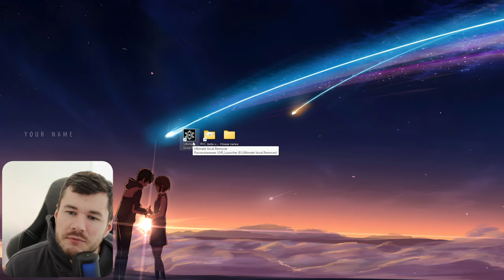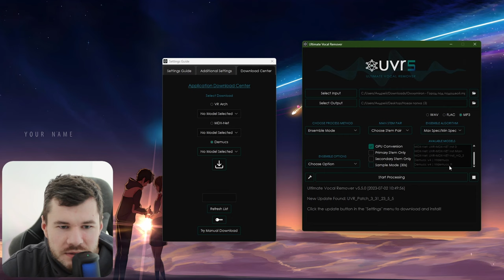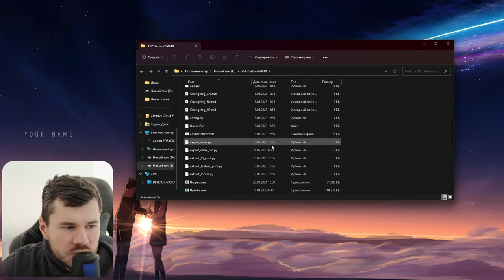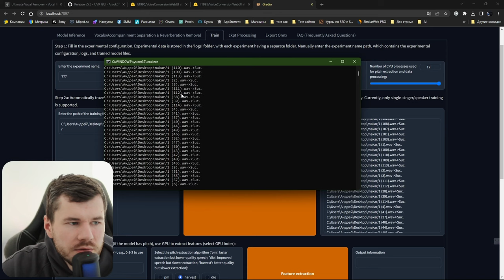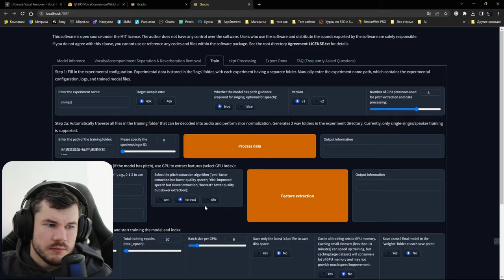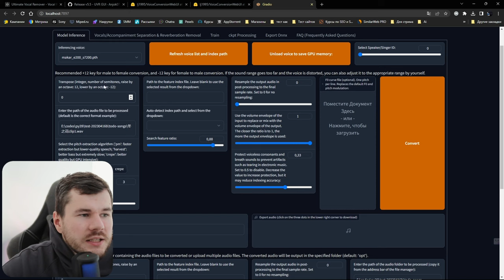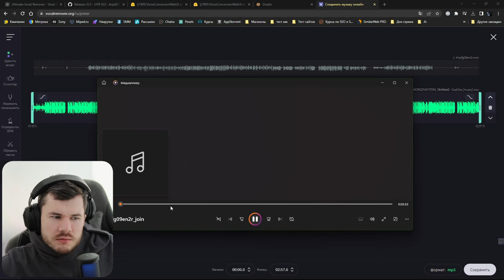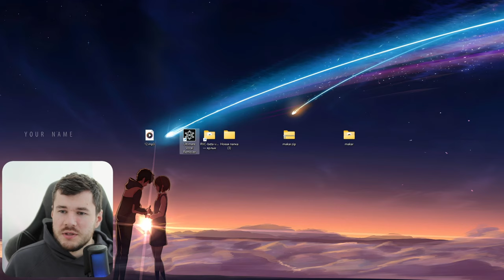Как сделать AI cover? Полный гайд (Ultimate Vocal Remover + RVC)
Добро пожаловать на мой канал! В этом видео я поделюсь подробной инструкцией по созданию AI кавер-версии песни, тренировке модели голоса на вашем компьютере и отделении инструментала от акапеллы.

Вы узнаете, как использовать программу RVC (Realtime Voice Conversion) для создания потрясающего AI кавера песни. Я покажу вам шаг за шагом, как загрузить и обработать аудиофайл, применить алгоритмы голосового преобразования и получить потрясающий результат.

Кроме того, вы узнаете, как тренировать модель голоса на вашем компьютере. Я расскажу о необходимых инструментах, данных и процессе обучения модели, чтобы вы смогли достичь максимального качества и достоверности голосового вывода.

В видео также будет продемонстрировано, как использовать программу UVR (ultimate vocal remover), чтобы отделить инструментал от акапеллы. Я расскажу о принципе работы программы и покажу вам, как легко и быстро получить инструментальную версию песни для дополнительного творчества и монтажа.

Не пропустите этот увлекательный урок, полный ценной информации и основанный на проверенных практических методах. Присоединяйтесь ко мне прямо сейчас и освойте современные возможности AI для музыкального творчества!

Оставляйте комментарии с вопросами и отзывами, и я с радостью на них отвечу.